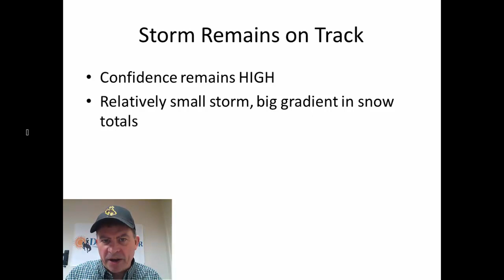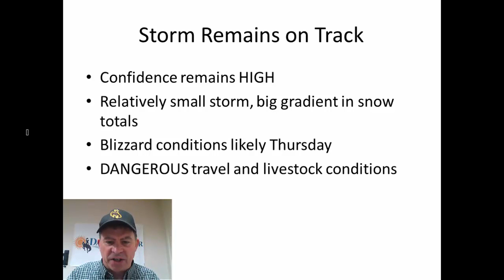Don Day Wyoming Weather Forecast for Wednesday, March 18, 2020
This is the Don Day Wyoming Weather Forecast for Wednesday, March 18, 2020.